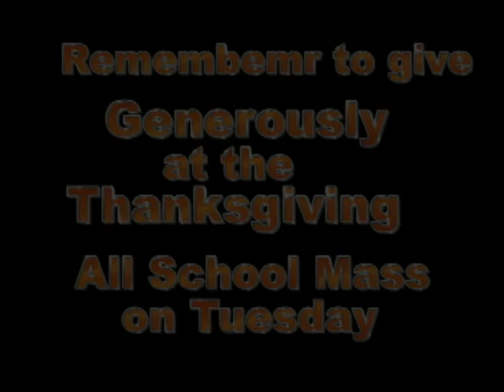Matt Foley Thanksgiving Collection